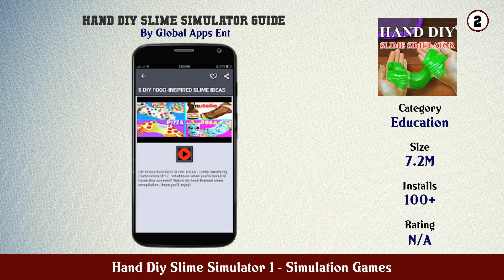Top 10 Hand Diy Slime Simulator 1 Android Games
In this video we have listed Top Hand Diy Slime Simulator 1 Android Apps. This video is for information and reference purpose only.